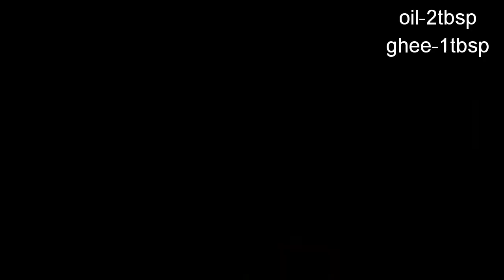Rava kichidi | Rava Bhat | food journey | Telugu | Breakfast